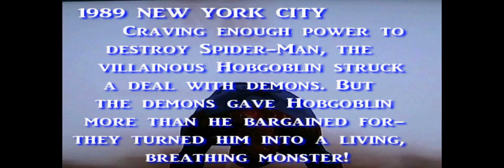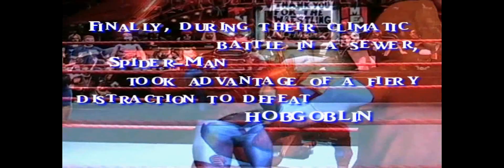Spiderman vs Hobgoblin *Marvel Battles Re-imagined*